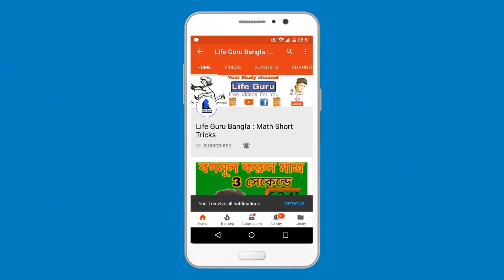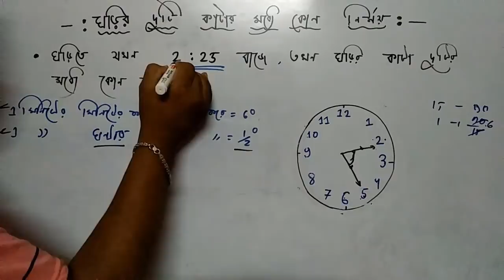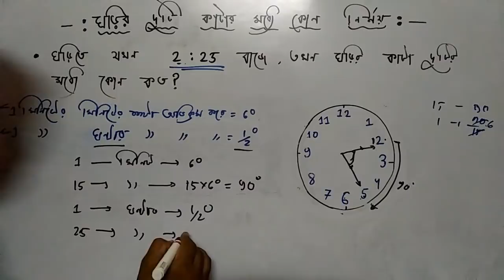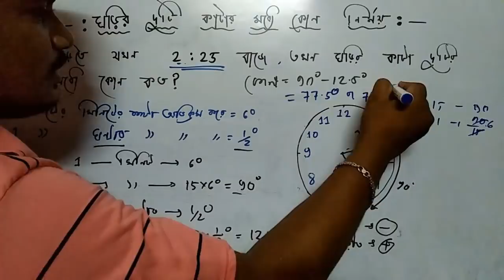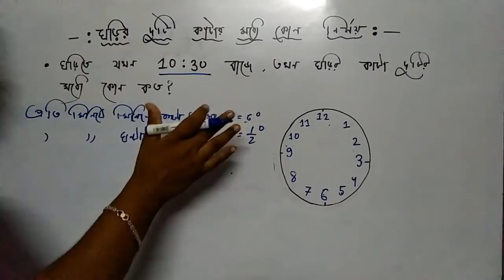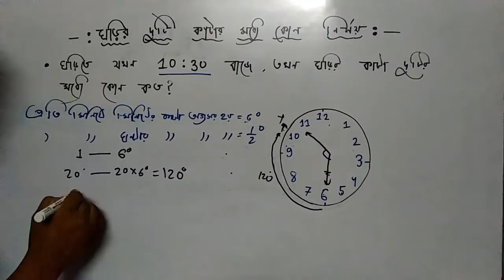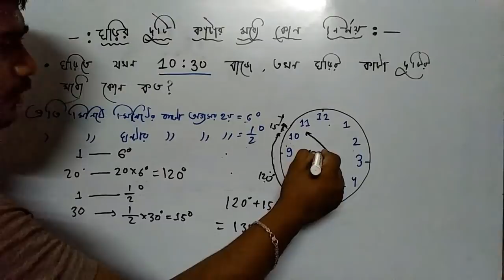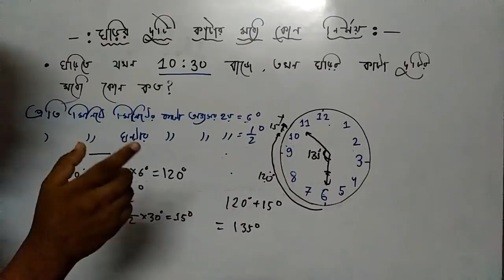Reasoning :Clock tricks in Bengal | শর্টকাট পদ্ধতিতে রিজনিং শিখুন | SSC/WBCS/RAIL/GROUP D/BANK 2019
শর্টকাট পদ্ধতিতে রিজনিং শিখুন | Reasoning :Clock tricks in Bengali | SSC/WBCS/RAIL/GROUP D/BANK